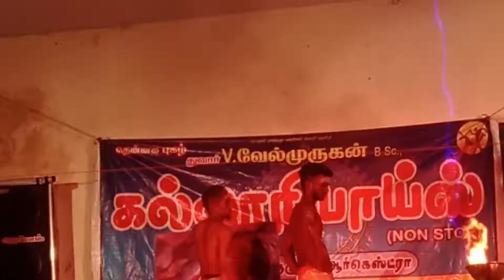July 16, 2022